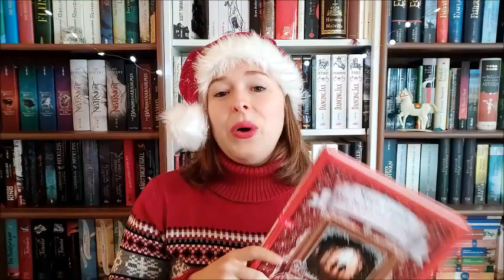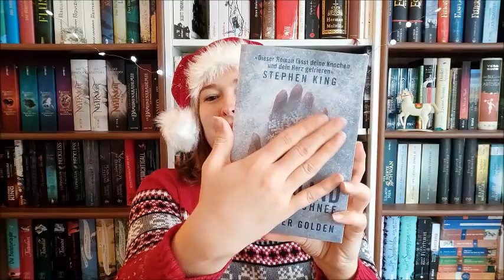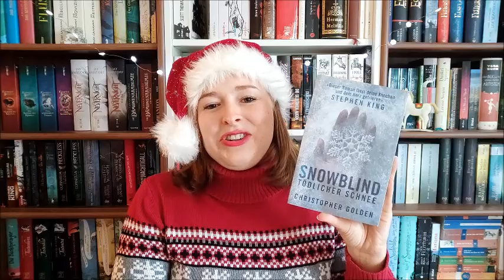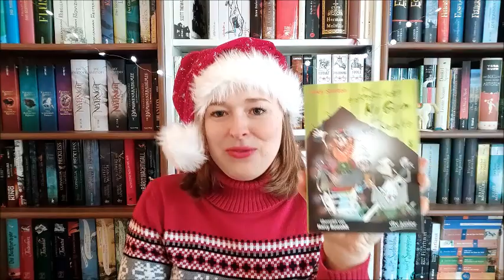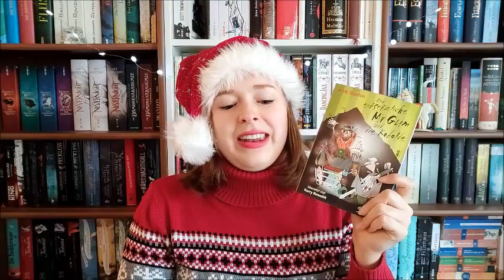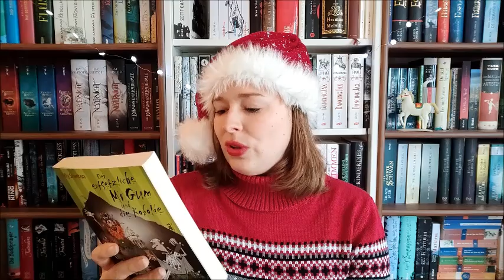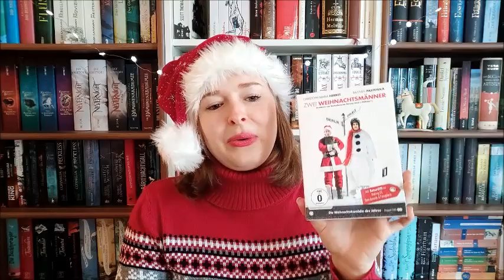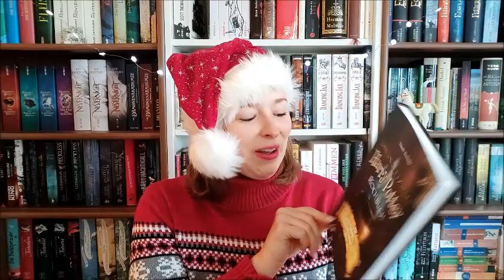[TAG] Weihnachtsstimmung | Bücher, Lieder, Adventskalender & Co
Die Fragen:

1. Weihnachtsgeschichte:
Zeige ein Buch, das dich sofort in Weihnachtsstimmung versetzt.
"Schneeschwester" von Maja Lunde

2. Schneegestöber:
Zeige ein Buch, welches dir schon beim lesen kalte Füße gemacht hat.

3. Warten auf den Weihnachtsmann:
An welchen Adventskalender erinnerst du dich besonders gerne?

4. Grinch
Zeige ein Buch mit einem grünen Cover.
"Mr Gum" von Andy Stanton

5. Christkindlmarkt:
Glühwein oder Kinderpunsch?

6. Nordpol:
Zeige deinen favorisierten Weihnachtsfilm, der auf jeden Fall in der Adventszeit geschaut werden muss.
"Zwei Weihnachtsmänner"

7. Zimtstern:
Zeige dein liebstes Weihnachts-Koch oder Backbuch, bzw. dein tollstes Rezept.
"Das inoffizielle Harry Potter Kochbuch"

8. Leuchtende Kinderaugen:
Zeige ein Buch, das dich an deine Kindheit erinnert.
"Wo der Weihnachtsmann wohnt" von Mauri Kunnas

9. Tannenbaum
Zeige deinen außergewöhnlichsten Schmuck für den Baum.

10. Bescherung
Welche Bücher stehen dieses Jahr auf deiner Wunschliste?
Meine Wunschliste:

11. Swinging Christmas
Mein liebster Weihnachtssong heißt ….. ?!
 "Silber & Gold" und "Have yourself a merry little Christmas"